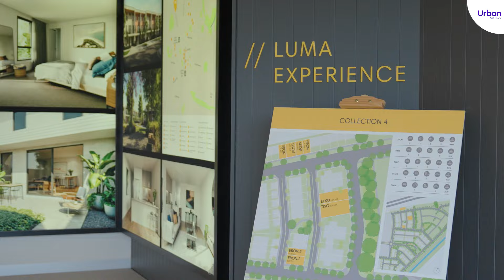Market Insights EP54: Tyson Burkett from Development Victoria chats with Urban.com.au CEO Mike Bird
Join Tyson Burkett, Development Director Development Victoria's Luma Sunshine North, as he shares insights into this exciting new development.

Luma offers a unique Priority Access initiative, giving pre-qualified buyers a 7-day window to secure their ideal townhouse without competition. Discover the sustainable features such as seven-star homes, solar panels, EV charging, and more. Located conveniently between train stations and close to Sunshine CBD, Sunshine Hospital, and Victoria University, Luma combines accessibility and community.

Explore how Luma is redefining sustainable, affordable housing in Melbourne.